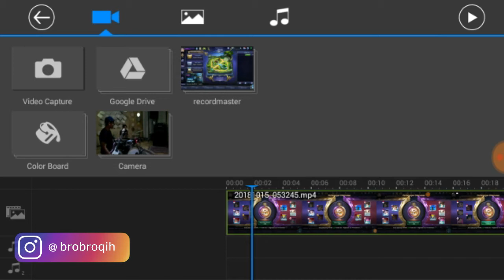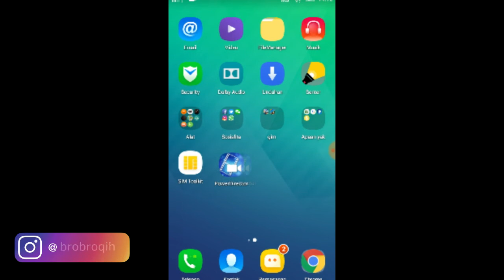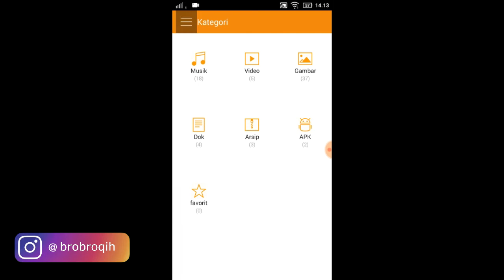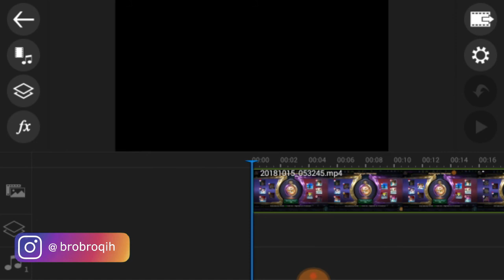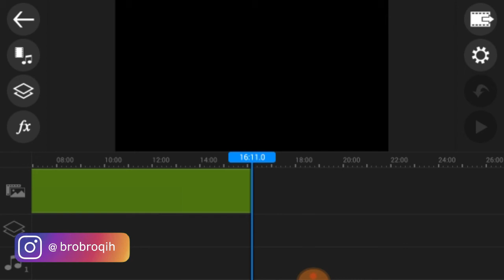Tutorial Terbaru Cara Menghilangkan Watermark PowerDirector Gratis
Hay semua, kali ini saya akan membagikan tips tutorial cara menghilangkan watermark powerdirector secara gratis dan mudah tentunya.

Selain tutorial video yang saya berikan di kolom deskripsi ini saya akan memberikan tutorial secara tertulis.

Oke pertama kalian harus menghapus instalasi powerdirector yang masih ada watermarknya di android kalian dengan cara :
► pergi ke pengaturan
► pilih apl (aplikasi)
► setelah itu pilih PowerDirector
► lalu klik tombol Hapus Data (berfungsi untuk menghapus secara bersih kegiatan dari folder directori instalasinya)
► setelah itu kalian klik tombol Copot Pemasangan

Oke menghapus instalasi powerdirector sudah, sekarang melakukan instalasi powerdirector apk nya, dengan cara :
► setelah itu kalian pergi folder download (tergantung kalian menyimpan file di Internal/SDCard)
► lalu kalian lakukan proses instalasinya
► oke sekarang buka powerdirectornya dan kalian akan melihat ketiadaan tulisan cyberlink powerdirector pada sisi bawah project.

Test on :
Device Lenovo A6000 plus (No Root Access)
Android 5.0.2

**jika ada yang tidak berhasil mohon berkomentar dengan bijak dan tidak mengandung sara serta berkata kasar dan beralihlah pada video yang lain.